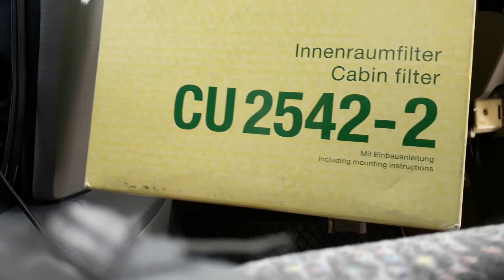Hyundai Santa Fe - Cabin Filter change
In this video i'm changing the cabin filter in a Hyundai Santa Fe.